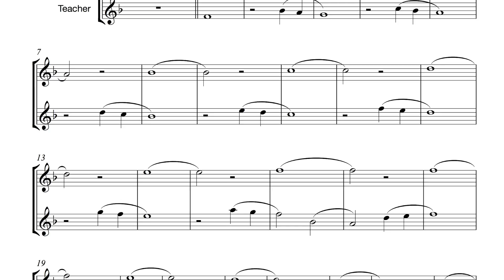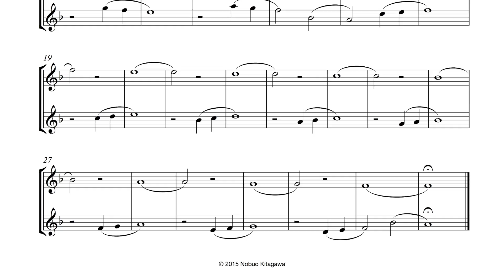P2. Preparatory Scale Exercises for Oboe-F Major オーボエの為のスケール予備練習曲ーヘ長調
These exercises are effective for students who are not yet ready for full scale studies. Be sure to play each note with full, supple sound in good intonation. When possible, play with a teacher or more experienced player. It is more effective as well as enjoyable.　本格的なスケール練習に入る前の初心者用練習曲です。豊かで, のびのびとした音で, 正しい音程で吹けるよう練習してください。先生、またはより経験のあるプレーヤーとデュエットすることをお勧めします。いっそう効果的に、楽しく練習できます。